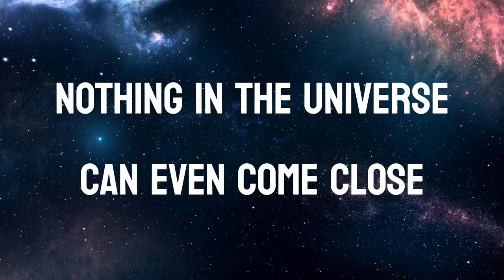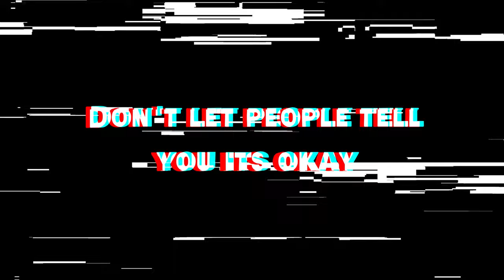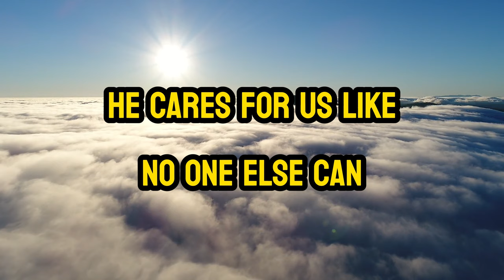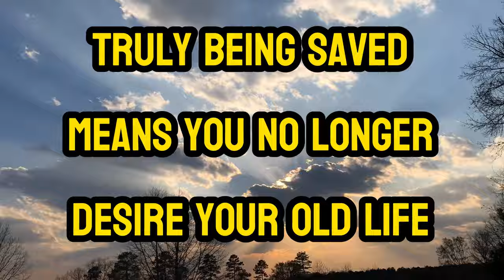ARE YOU actually saved - what does GRACE really MEAN? this might SHOCK you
learn what grace actually means.  It is not a green light to sin, it is not a get out of jail free card.